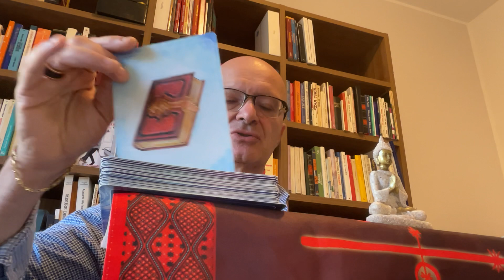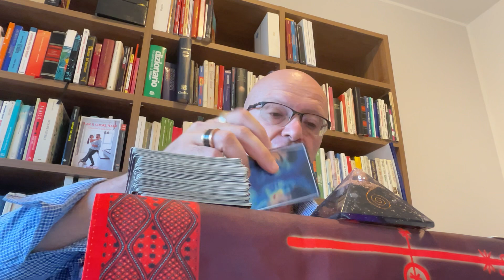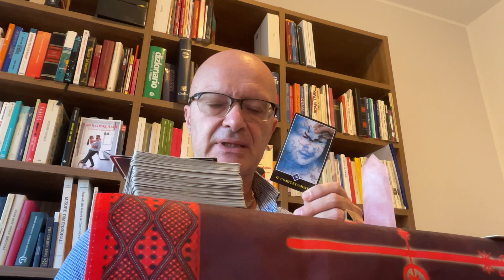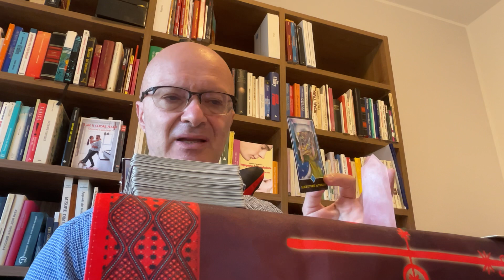LO HAI IPNOTIZZATO E FOLGORATO DECIDE DI TORNARE A BREVE❤️🔮TI CAMBIA LA VITA❤️TAROCCHI INTERATTIVI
In questo video ti spiego che LO HAI IPNOTIZZATO E FOLGORATO DECIDE DI TORNARE A BREVE❤️🔮TI CAMBIA LA VITA❤️TAROCCHI INTERATTIVI